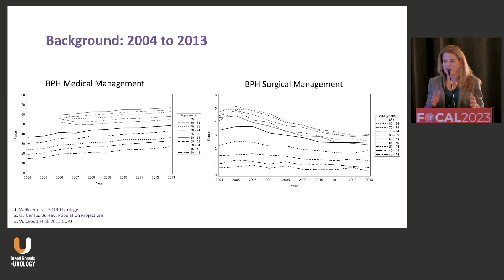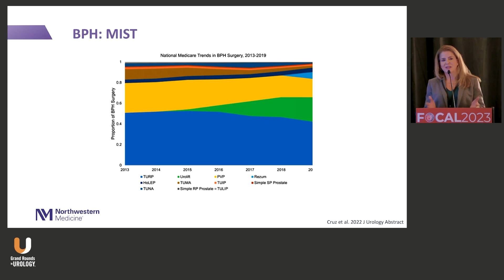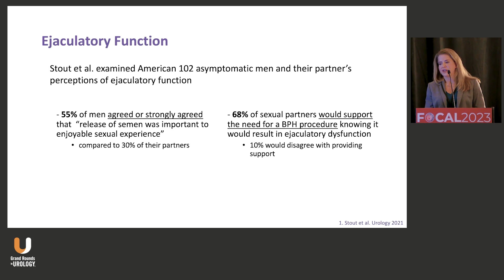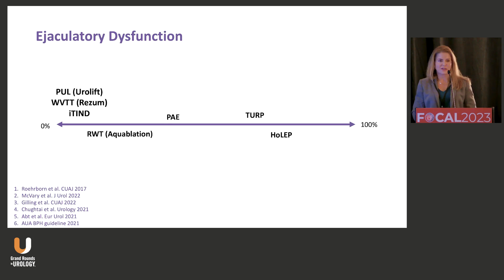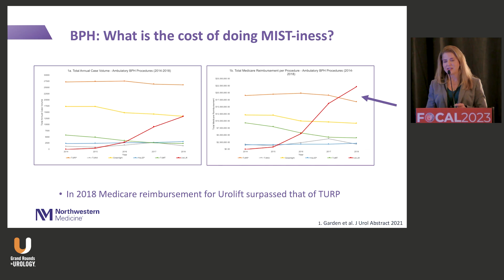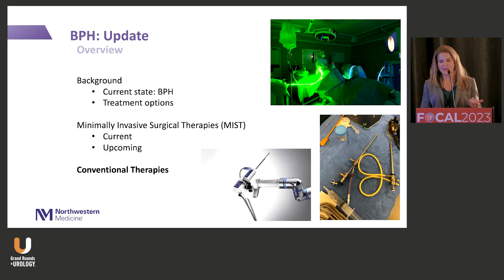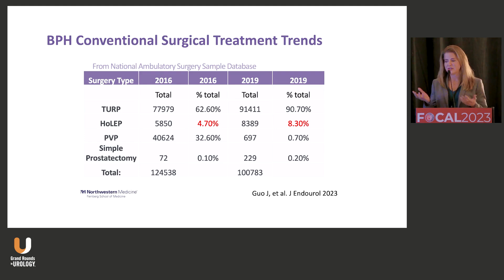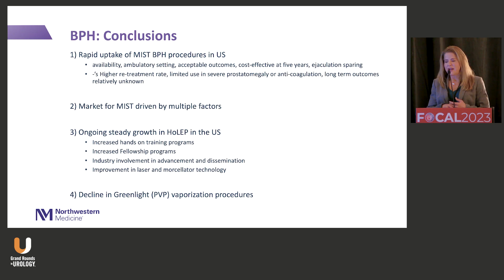Overview of Current Surgical BPH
Amy Krambeck, MD, provides a comprehensive overview of current surgical options for treating benign prostatic hyperplasia (BPH).